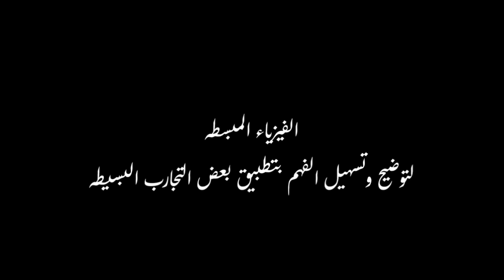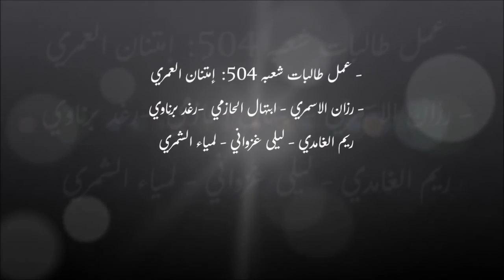تجارب فيزيائية ... بسيطة وممتعة - الجزء الثاني